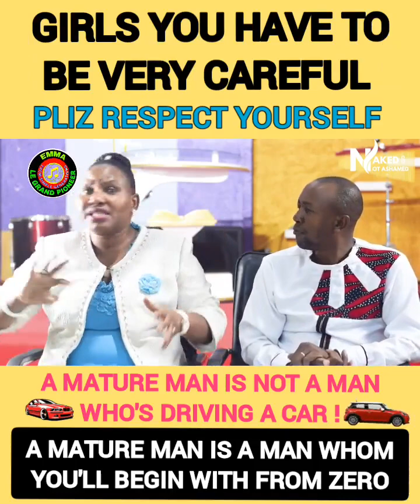🪩A mature man is not a man with money!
~Marry somebody with real maturity, somebody who fears the Lord and start with him from zero.
~Pastor Sue Munene gives a very concrete advice to our modern cerelac women who are too materialistic.